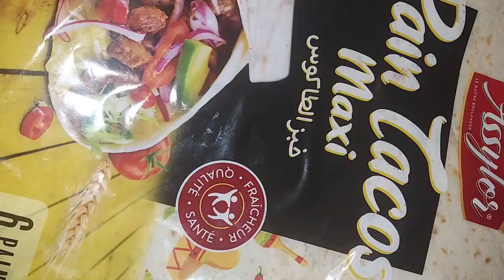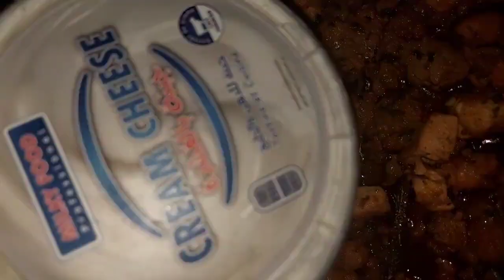🌿 طاكوس سريع التحضير Tacos🌮 mixte express idéal pour l'été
🌿المقادير :
الملح🧂 بحسب الذوق مع التقليل ،التحميرة(الفلفل الحلو)معلقة كبيرة،الإبزار ملعقة صغيرة،راس الملعقة فلفل حار،نصف ملعقة صغيرة سكينجبير،ملعقة صغيرة موطارد،قبسة كمون(القلبل جداحيت زدنا الجبنة ماكتجيش بزاف مع الكمون)، ملعقة كبيرة مملوءة جبنة طبخ،قبسة جوزة الطيب ،نصف كأس زيت ،بصلة كبيرة 🧅،2فصوص ثوم🧄 أو نصف ضامة ثوم،نصف كيلو بطاطس 🥔،2معالق معدنوس (بقدنوس).
Nora benzaid moroccan food cuisine marocaine طبخ مغربي طاكوس طاكوس بالدجاج Tacos best tacos street tacos طريقة تحضير طاكوس ميكست وصفة صيفية وصفات صيفية الصيف وصفات الصيف وصفات سهلة سريعة وصفات سريعة وصفات سريعة التحضير اكلات سهلة وسريعة وجبة سهلة وسريعة في 10 دقائق إقتراح وجبة recette وصفات الدجاج بالفيديو اكلات دجاج لحم Cuisine mexicaine la cuisine mexicaine